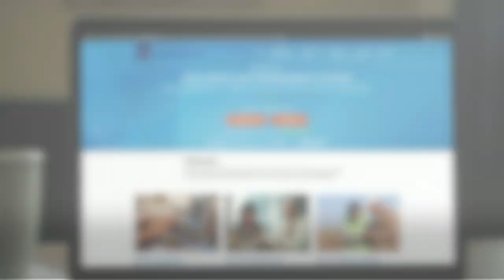Working with ADB: Time is Money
Are you a consulting firm interested in working with ADB? ADB has a launched a new pilot selection method for recruiting consulting firms, known as simplified consultants’ qualifications selection (SCQS). It aims to cut recruitment times by half or more. Opportunities using SCQS are now being advertised on ADB’s website. Watch this video to learn more.